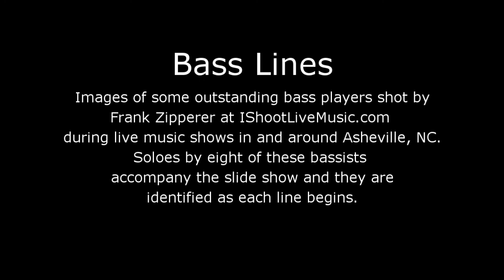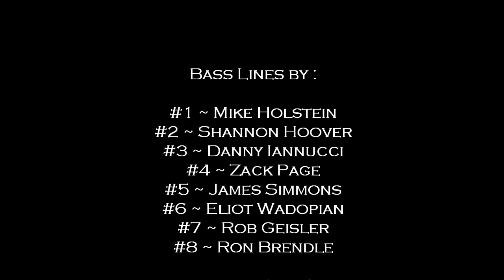"Bass Lines" by Frank Zipperer Photography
The following bassists are featured in this slideshow:

Adam Grosso, Aileen "Big Al" Pearlman, Andy Bishop, Ben Bjorlie, Bryan White, Cameron Austin, Chandler Brewer, Cody Wright, Dan Cutler, Daniel "Danny" Iannucci,
Dave Matthews,  David Leach, Eliot Wadopian, Frank Meadows, Hank (of Hank & Cupcake), Ian Harrod, Jake O'Connor,  Jake Wolf, James "Jim" Simmons, Jay Sanders,
Jeff Turmes, Jesse Gentry, Matthew Davis,  Michael "Mike" Filipone, Mike Holstein,
Phil Hanseroth, Rob Ert, Robert "Rob" Geisler, Ron Brendle, Ryan G. Reardon,   Shannon Hines Casson, Shannon Hoover, Shayne Heather,Taylor Lee, Tim Winter,
TJ Turqman,Tom V. Ray, Tony Black, Trevor Stoia, Victor Wooten, Will Beasley and Zack Page.

Bass soloes by:

Mike Holstein, Shannon Hoover, Danny Iannucci, Zack Page, James Simmons, Eliot Wadopian, Rob Geisler and Ron Brendle.